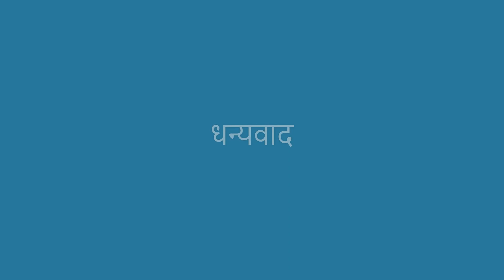इयत्ता ६वी भूगोल lesson 2 part 2 ( जान्हवी ताई )